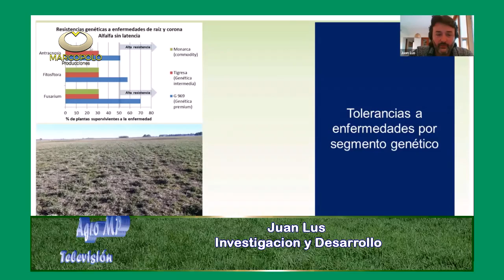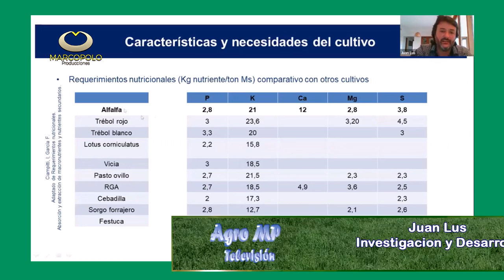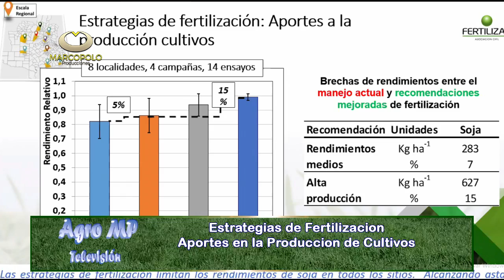Agro MP TV Regional ADELANTO Nº 584